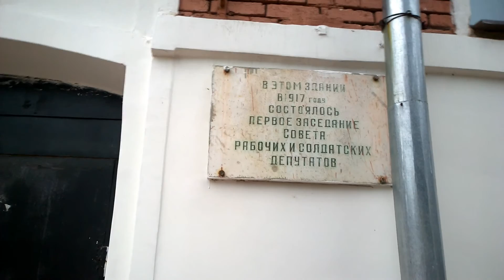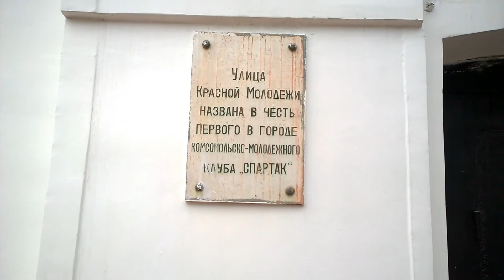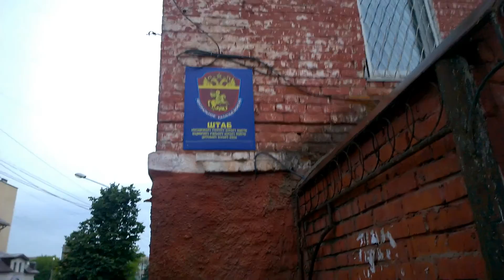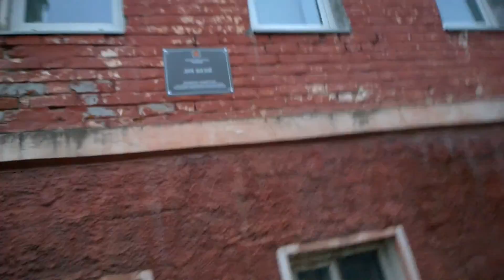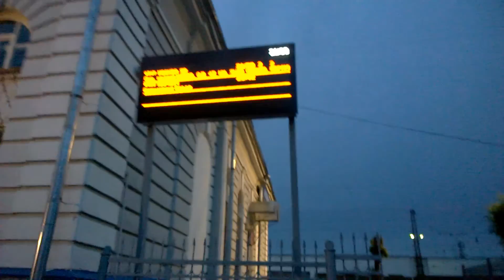Покидаю Александров.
Завершение прогулки по Александрову.  Улица Красной молодёжи. Старинные здания. Живописная разруха. Следственный отдел Александрова. Вечереет. Церковь Серафима Саровского. Вечерний вокзал.